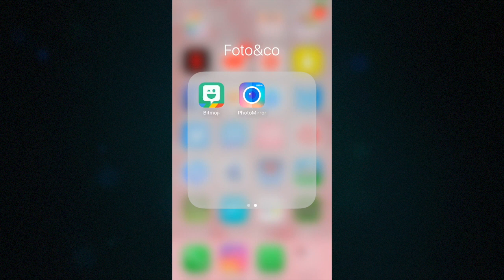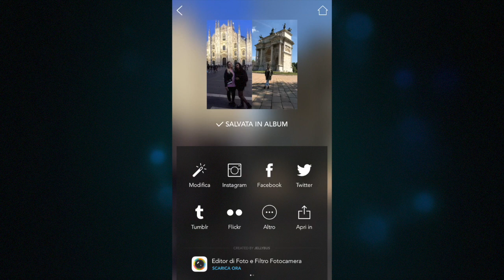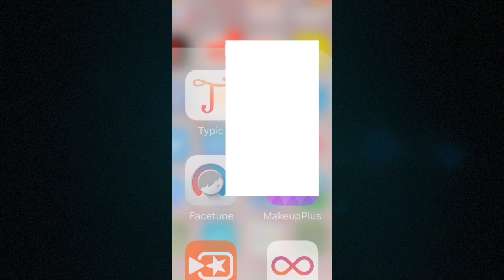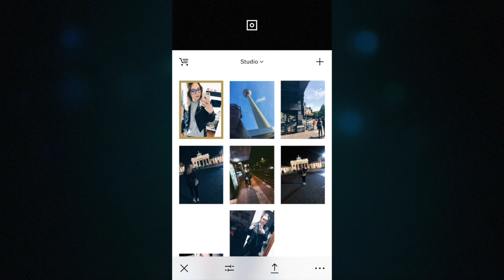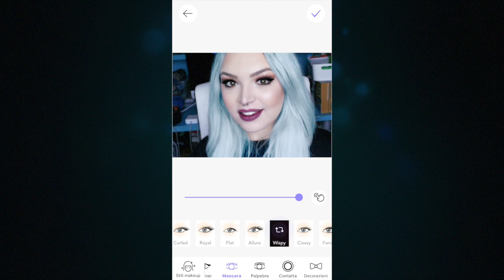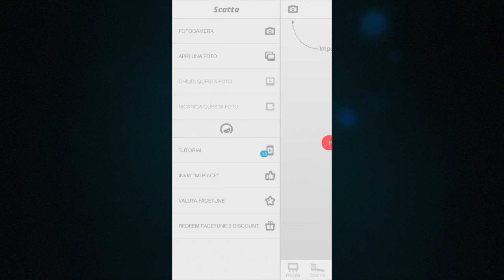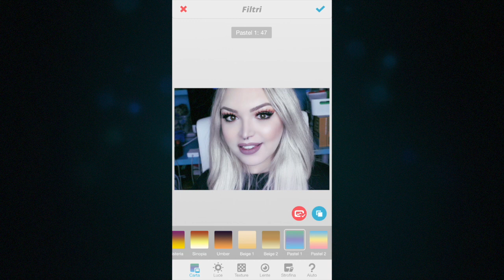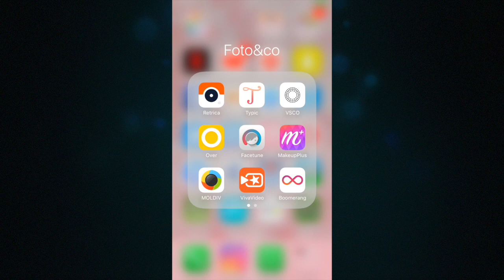COME EDITO LE MIE FOTO SU INSTAGRAM ♡ App, Filtri, Tecniche e Segreti...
♥ ♥ ♥ ♥ ♥ ♥ ♥ ♥ ♥ ♥ ♥ ♥ ♥ ♥ ♥ ♥ INFOBOX♥ ♥ ♥ ♥ ♥ ♥ ♥ ♥ ♥ ♥ ♥ ♥ ♥ ♥ ♥ ♥

♡ NUOVI VIDEO TUTTI I LUNEDI E GIOVEDI ALLE ORE 16:00 !

♡ INFORMAZIONI UTILI
❤ Con cosa registro : Canon Eos 600D (obiettivo 18-55)
❤ Con cosa edito : Final Cut Pro X
❤ Anteprime video: PicMonkey